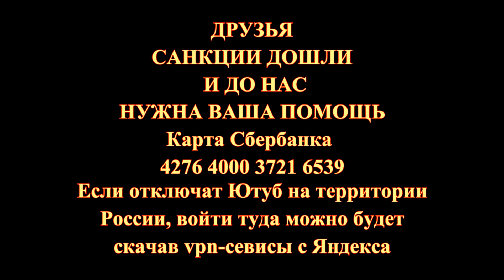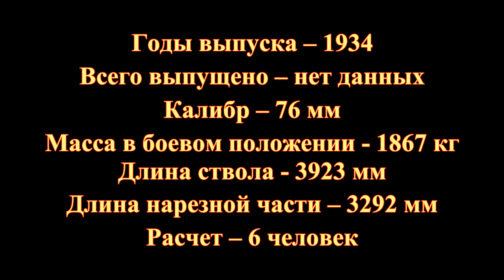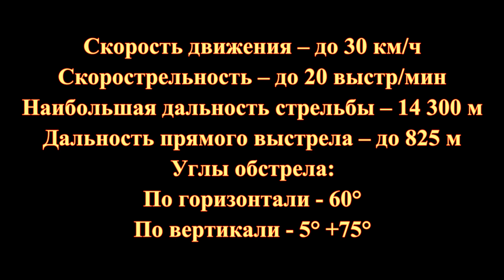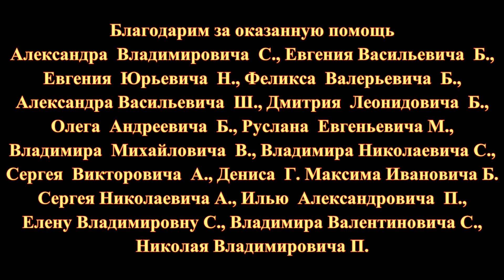Советская 76-мм дивизионная пушка Ф-20. Опытный образец 1935 года